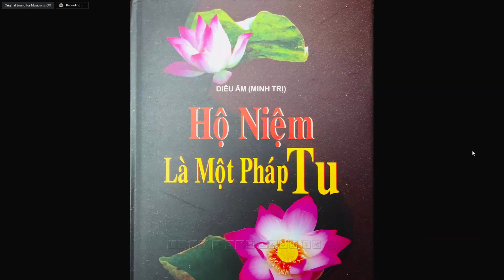Tin Vui và Lời Tri Ân từ GĐ HL Nguyễn Quang Tường Pd Diệu Âm Quang Tường đc Hộ Niệm VS viên mãn